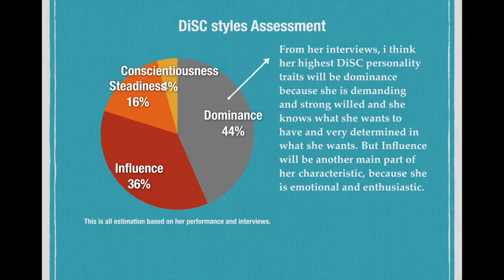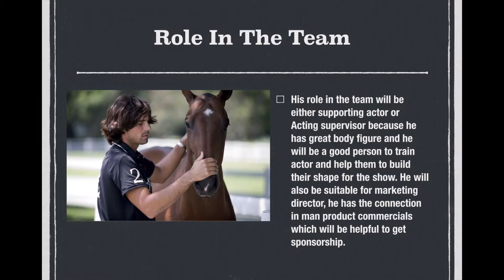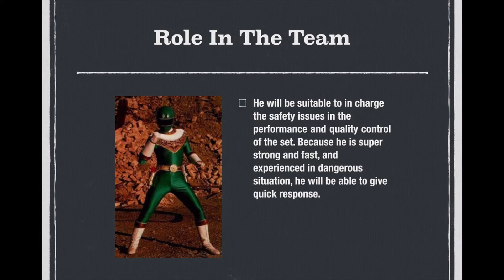characters in team